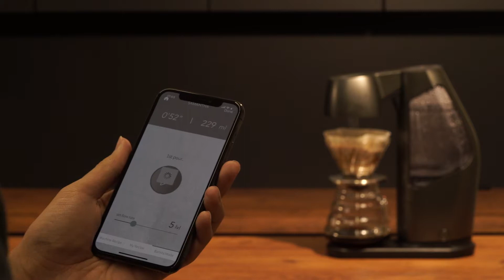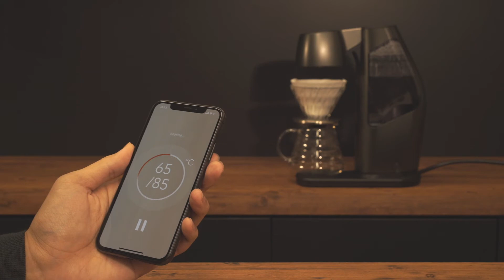SAMANTHA from HARIO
The ultimate drip coffee maker